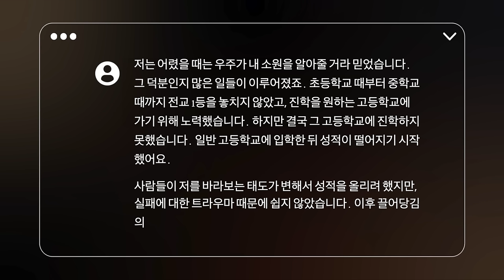끌어당김의 법칙이 우주의 속임수인 이유